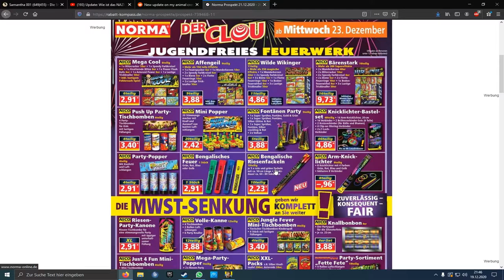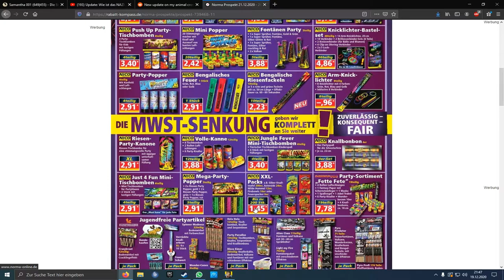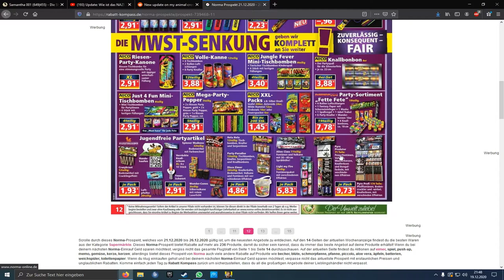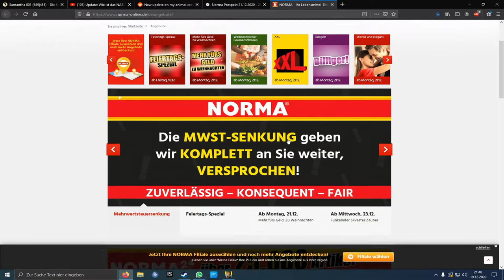Feuerwek Prospekt Norma für Kat1 2020/2021 Norma Kat 1 Feuerwerk 20/21